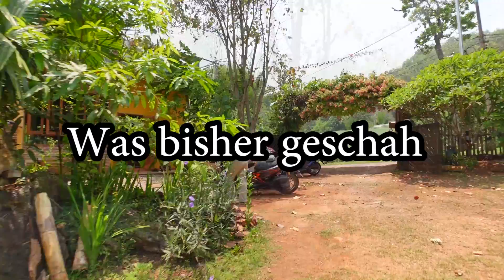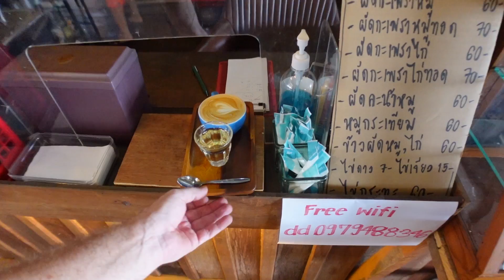Teil 2 🌴 Nord Thailand Reisen 2022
Wenn du mein Video gut findest oder es interessant für dich ist und du möchtest, dass ich bei der nächsten Tasse Kaffee an dich denke, darfst du mich gerne über den PayPal-Spendenlink unten mit einer Spende auf einen (oder wieviel auch immer) Kaffee einladen.

Hier geht's zu meiner Kameraausrüstung und Empfehlungen von mir:

Trage dich jetzt auch gerne zu meinem Newsletter ein!